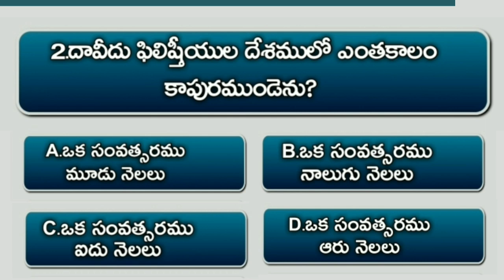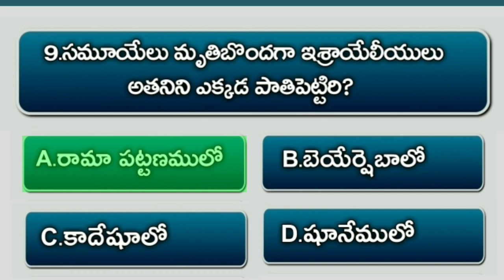Bible Quiz On Samuel #70 | Bible Questions And Answers Telugu